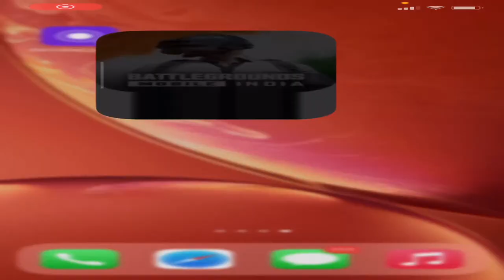HAPPY NAVARATRAI BGMI WITH BROKEN GAMING...😍😍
BROKEN GAMING BGMI LIVE
BROKEN GAMING LIVE
Device - iPhone XR
Thanks - iMovie
Thanks - PUBG MOBILE
Thanks - YOUTUBE
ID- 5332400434